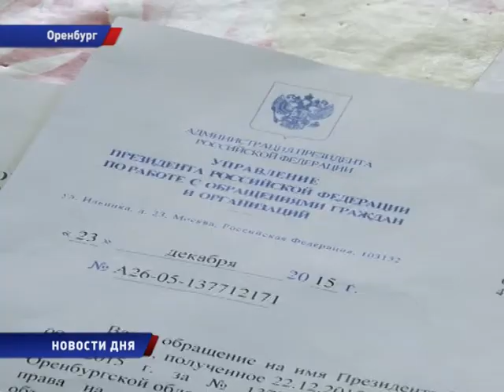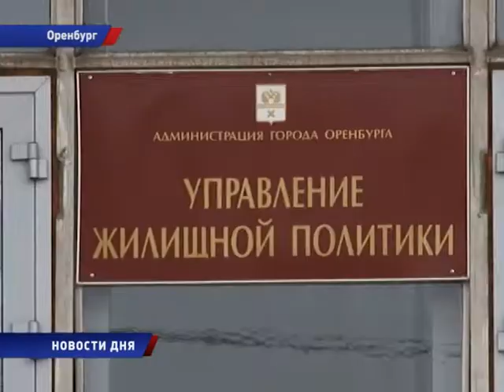ДОМ КУВЫРКОМ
Жилье как карточный домик. К нам в редакцию обратились обеспокоенные оренбуржцы. Их дом на улице Гагарина признали аварийным несколько лет назад, но людей все никак не переселяют. Почему? Корреспонденты отправились на место, чтобы лично разобраться в проблеме.